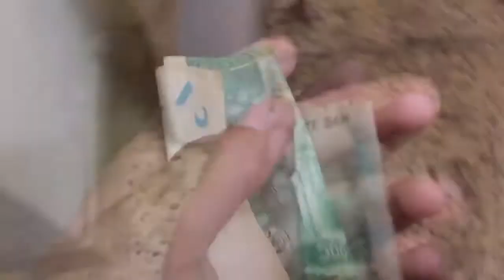My 6th vlog🙈|Hamza and Hassan vlogs|vlog#06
Assalamualaikum Friends i am from Hamza and hassan vlogs dear friend i am from Hyderabad and i am new in vlogs so plz support to my channel and keep watching my video if you want to see any thing in Hyderabad plz tell me in comment box and if you want to give me some ideas so please use my comment box its pleasure for me